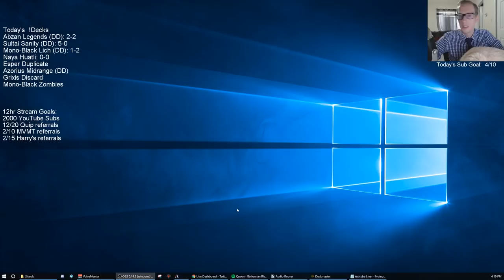Naya Huatli! MTG - Standard, 3/14/19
Ravnica Allegiance Standard Naya Huatli Broadcasted Live on Twitch by Todd Stevens on 3/14/19

Quip:
*If you sign up for Quip you get a free donation deck as well*

MVMT:
*If you make a purchase with MVMT you get a free donation deck as well*

Harry's:
Harry's delivers a close, comfortable shave at a fair price.
*If you make a puchase with Harry's you also can get a donation deck for only $10.*